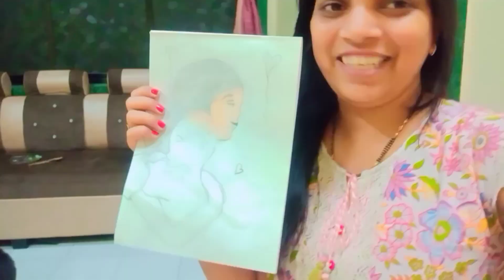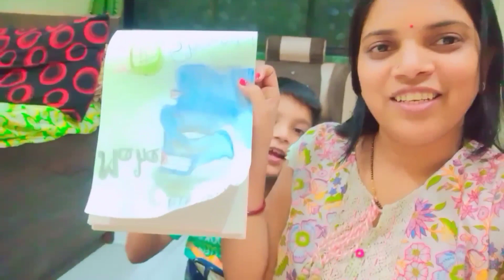vlog #621# meri friend ne Aisa kya khilayi ki sabko psnd aaya,me aaj o bnayi Jo kabhi nhi bnayi thi😋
Aisa kya me banai ki Aryan ko itna pasand aaya#@pritikiduniya1993